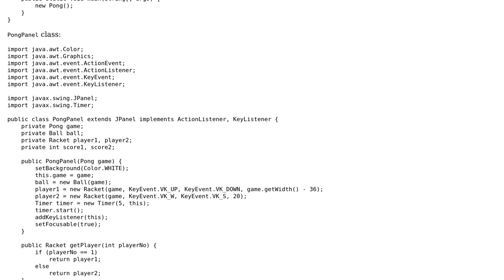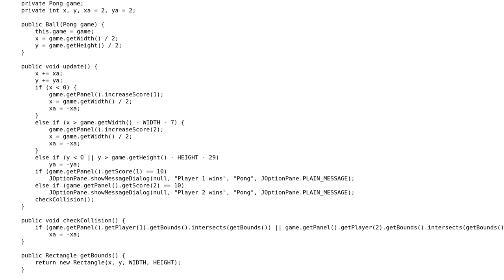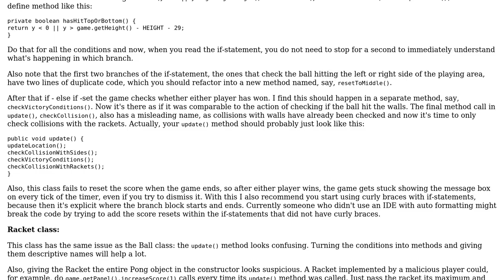Pong game in Java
With thanks & praise to God, and with thanks to the many people who have made this project possible! | Content (except music & images) licensed under CC BY-SA | Music | Images & others | With thanks to user ZeroOne user LazySloth13 user 200_success and the Stack Exchange Network Trademarks are property of their respective owners. You are responsible for your own actions.